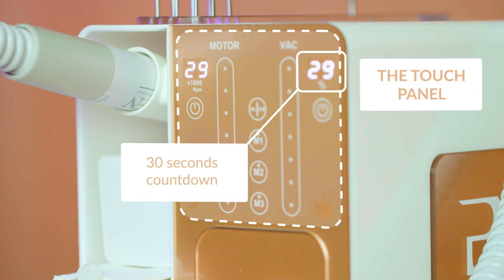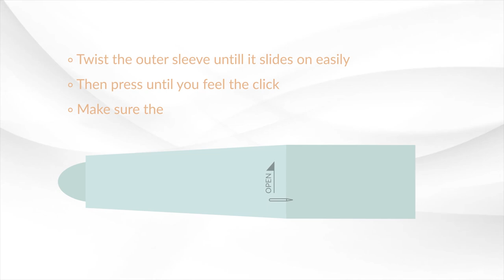How to clean the ProNails Vision Pro 1000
In this video we show you how to clean the ProNails Vision Pro 1000.